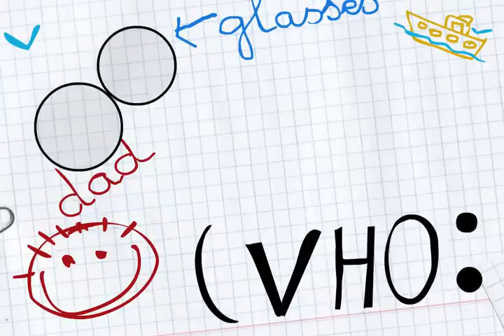Deskplorers "History Book" Trailer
What happens to all those letters when you leave your DESK? They become EXPLORERS!
Season One "Jump in Time!" coming March 31st on the iPad, iPhone and iPod Touch.